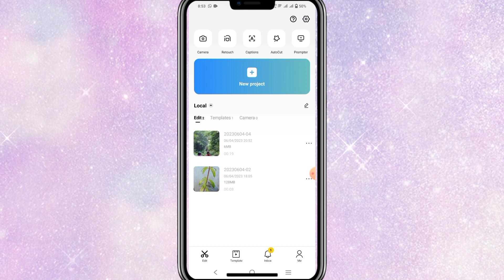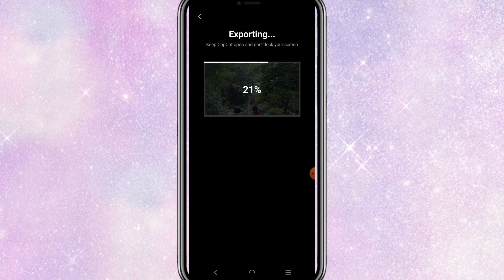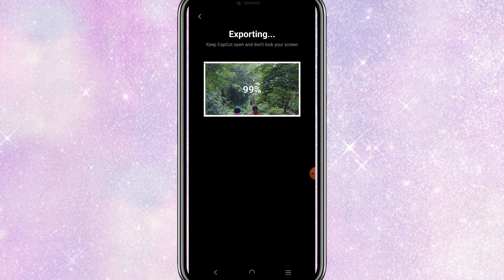New Capcut Video Editing Bangla Tutorial |Binocular Effects with capcut apps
Keywords.
capcut apps
capcut update
capcut video editing
capcut viral templets
capcut update
how to edit reels
how to edit tiktok
capcut tutorial
capcut bangla tutorial
capcut video editing software
capcut software
capcut template
capcut viral reels template
capcut trending template
capcut edit
tiktok vs capcut
reels vs shorts
tiktok vs shorts vs reels
capcut pro